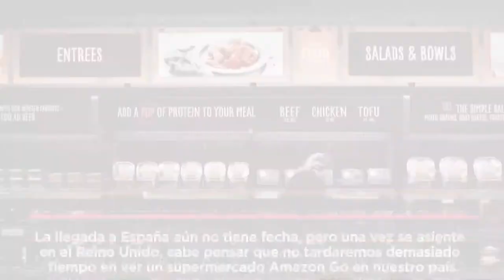Amazon Go aterriza en Europa: así es el supermercado sin cajas que ¿pronto llegará a España?